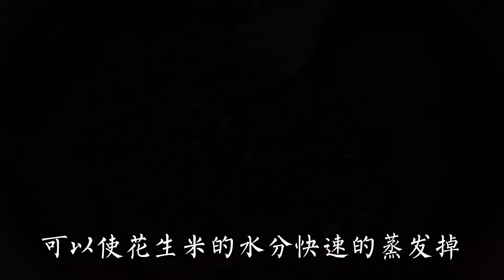炒花生米時，掌握幾個訣竅，花生米酥脆不糊，放半年不受潮不發軟【小家廚記】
夏天的夜晚怎麼能不來點炒花生米配小酒呢？酥酥脆脆、咸香誘人，一層薄鹽貼在上面。大廚叫你炒花生米不糊鍋的秘訣！

一個簡單而執着的吃貨❗️ 用最簡單的食材🍜 做出最美的味道